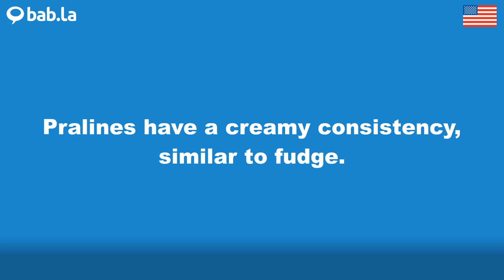FUDGE pronunciation | Improve your language with bab.la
Improve your spoken English by listening to FUDGE pronounced by different speakers – and in example sentences too. Learn and love languages with bab.la.